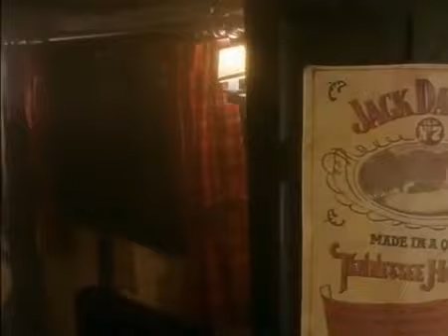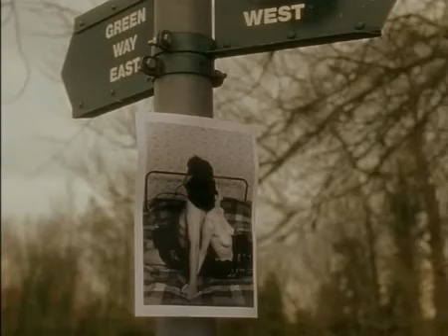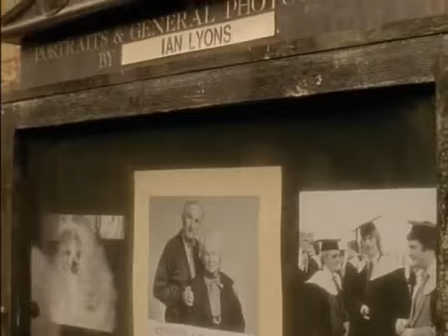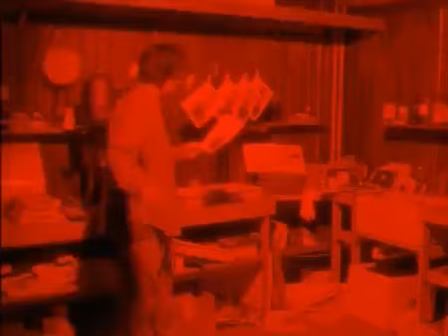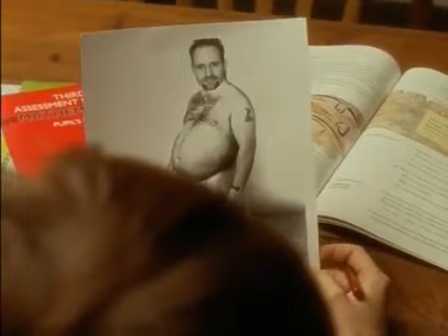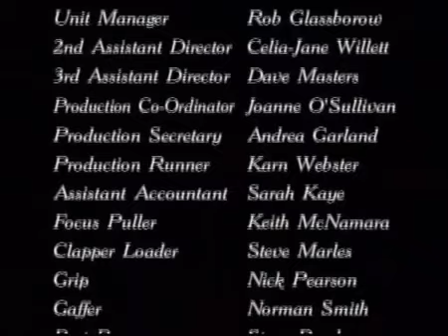How do you want me series s1e3